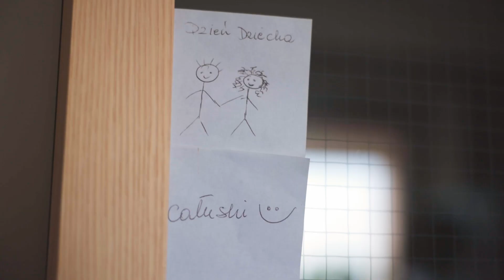GOSPINKOWY SLUB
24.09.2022r Willa Fitznera Siemianowice Śląskie